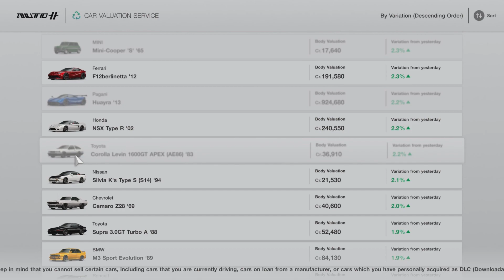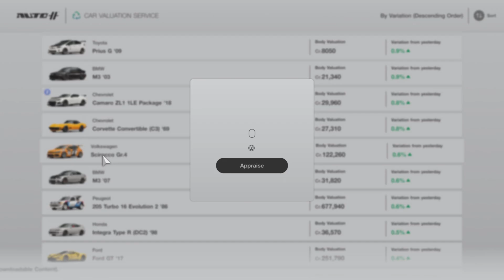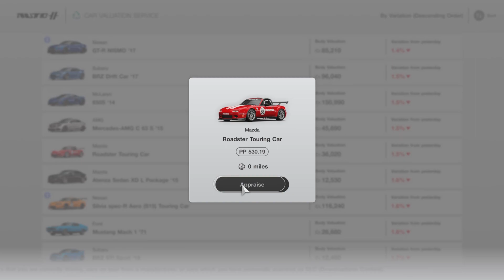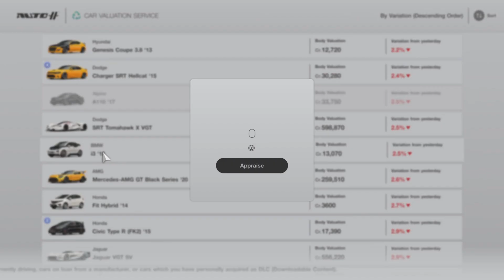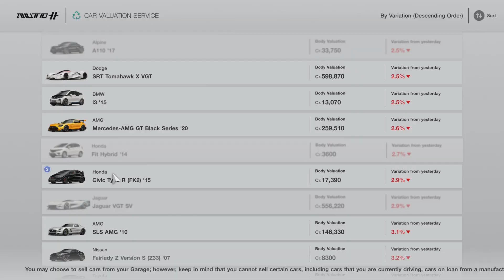We can finally sell cars now (Selling all my unwanted cars)